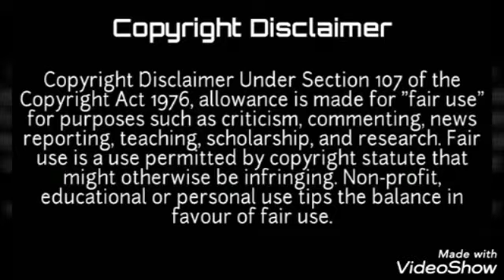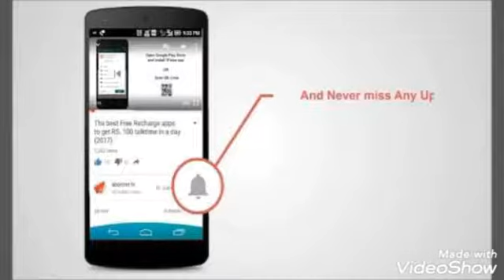பிகில் குண்டம்மா சீன்ஸ்